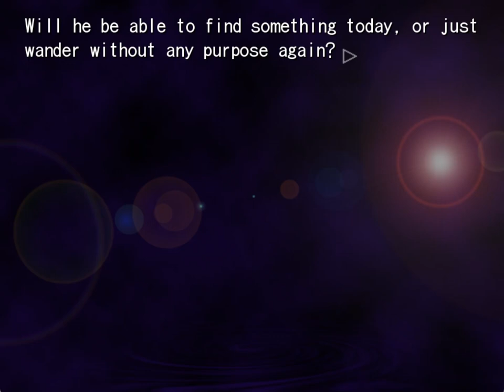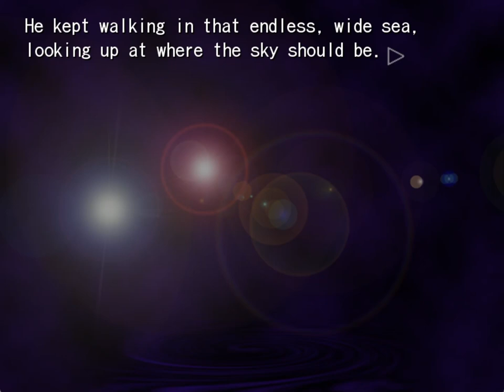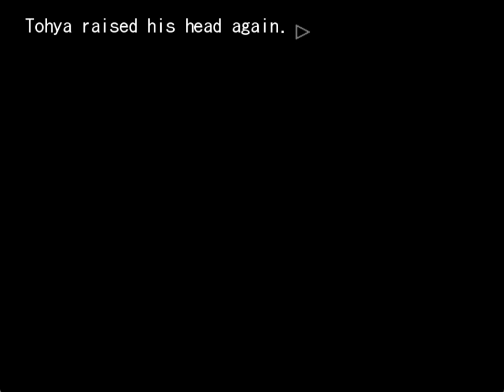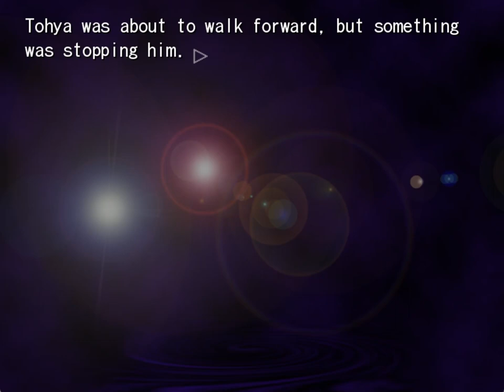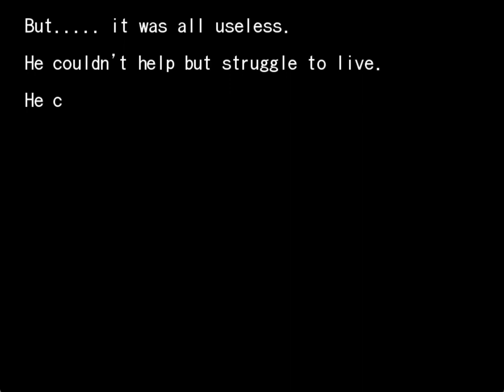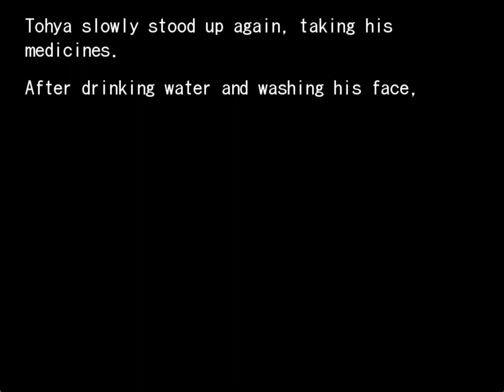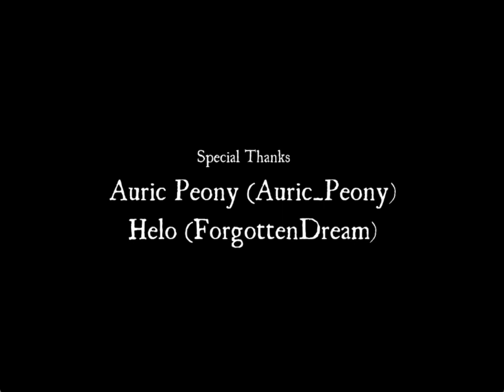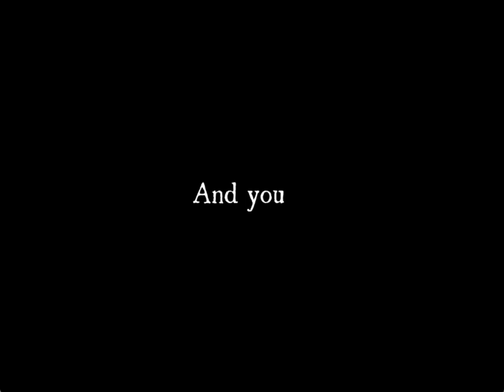PURGATORY OF THE GOLDEN WITCH WITCHES TEA PARTY